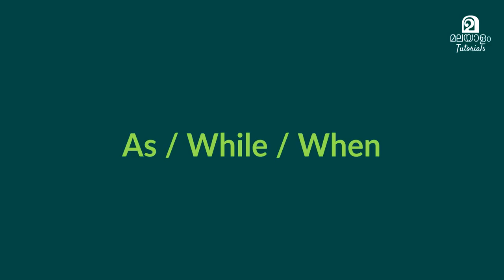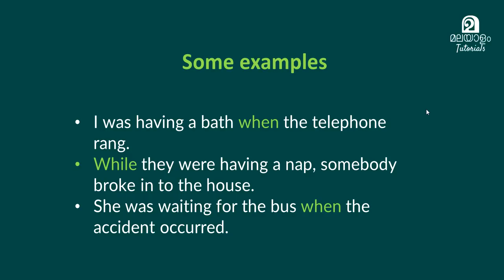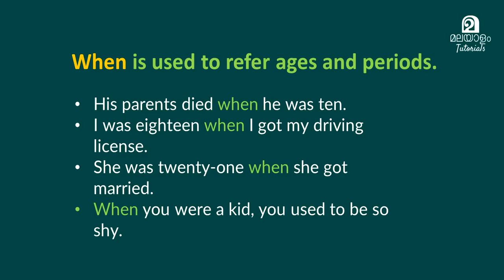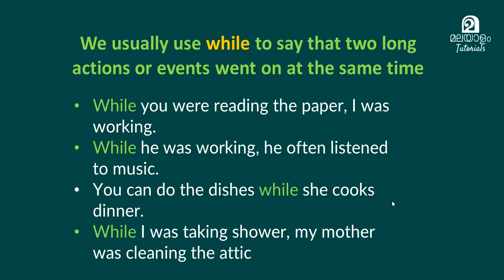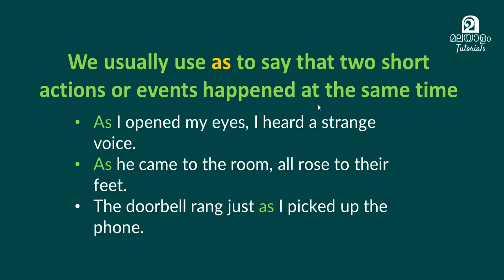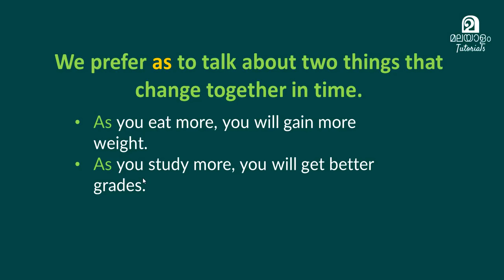English Malayalam - usage of AS, WHEN, and WHILE